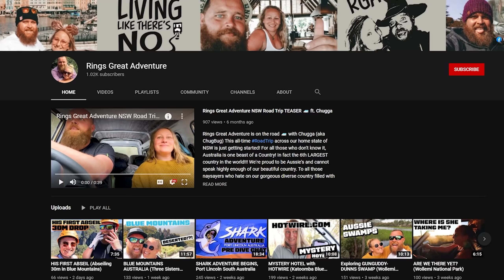Sistily - My Sister Plays Tarkov - Escape from Tarkov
How good is my sister at Tarkov? Does it run in the family?

Live Stream!

Socials!

Merch!